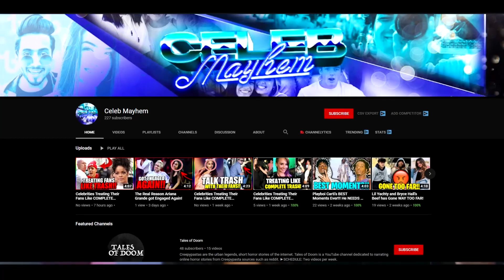What Celebrities are really like “Behind the Scenes”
Prepare yourself for the behind the scenes things you didn't know about various celebrities such as Christian Bale, Ellen Degeneres, Arnold Schwarzenegger and more. You'll see off the camera footage of each!